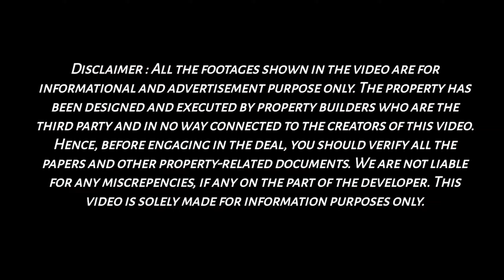सिर्फ 10% में बुक करें ये आलिशान घर | Property in Jaipur for sale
Ultra luxurious Flats वो भी मानसरोवर की प्राइम लोकेशन न्यू संगानेर रोड , स्वर्ण गार्डन के पास।
श्री विनायक अपार्टमेंट्स

 जल्दी कीजिए कहीं मौका हाथ से न चला जाए।
 आज ही कॉल करें:- 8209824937

 Prominent Features :-
🔥 *2/3/4 BHK FLATS*
🔥 *SEMI FURNISHED*
🔥 *2 BHK 915 sqr feet 35 Lacs*
🔥 *3 BHK 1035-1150 sqr feet 45 Lacs*
🔥 *4 BHK 1700 sqr feet 60 Lacs*
🔥 *Loanable by all nationalized Banks*
🔥 *Ready to move*
🔥 *JDA approved*
🔥 *80% loanable*
🔥Subsidy upto 2.67 lakhs
🔥Branded Sanitary feeting of Jaguar- Hindware
🔥Proper ventilation & Natural light
🔥fully Spacious
🔥Stilt Parking for each flat
🔥 Individual Boring of building
🔥Individual water Tanks
🔥 Proper Severage Tanks
🔥 Nice Gentry etc.

🔥 *locational advantages:-*
📌300 meter from New Sanganer Road
📌1.5 km from Mansarovar Metro Station

📍Shree Vinayak Appartments, behind Swarn Garden, New Sanganer Road, Jaipur.

🔥 *Nearby Attractions* : Hotels, Hospitals, Schools, Local Transport Facility, Local Market & many more.

अगर आप जयपुर में कहीं भी प्रॉपर्टी सर्च कर रहे हैं तो नीचे दिए गए फॉर्म को फिल अप कीजिए हमारी तरफ से एग्जीक्यूटिव का कॉल आपको रिसीव हो जाएगा